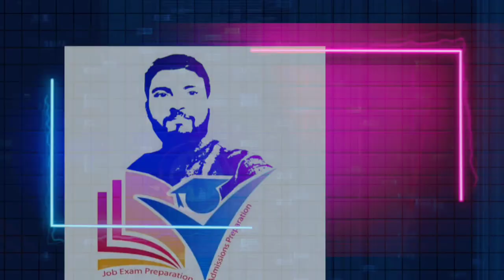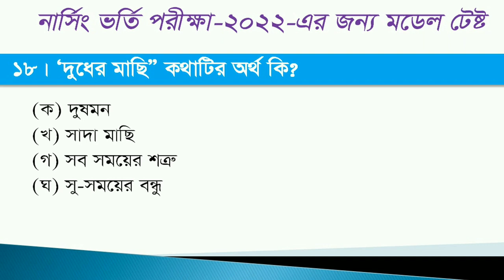Nursing admission Exam 2022 নার্সিং ভর্তি পরীক্ষা ২০২২ এর জন্য বাগধারা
, নার্সিং ভর্তি পরীক্ষার জন্য কিছু গুরুত্বপূর্ন বিষয় গুলোর প্রশ্নত্তর সহজ ভাবে বোঝানোর চেষ্টা থেকে এই ভিডিও গুলো করা সবার মতামত ও পরামর্শ চাই।

নার্সিং ভর্তি পরীক্ষা ২০২২ জন্য অনলাইন মডেল টেষ্ট -১
নার্সিং ভর্তি পরীক্ষা ২০২২ জন্য অনলাইন মডেল টেষ্ট -২
নার্সিং ভর্তি পরীক্ষা ২০২২ জন্য অনলাইন মডেল টেষ্ট -৩